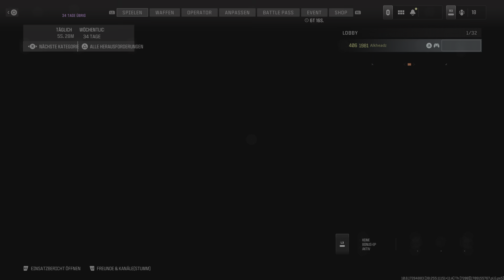Call Of Duty: Modern Warfare 3 - 20:15 Sieg @ 1v1 TDM auf Shipment